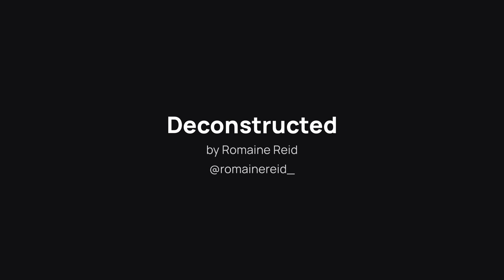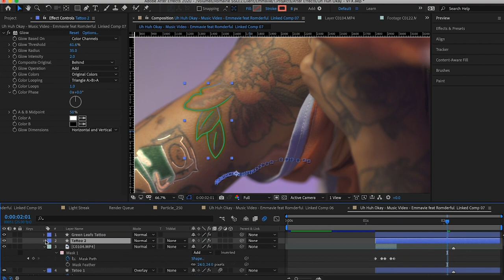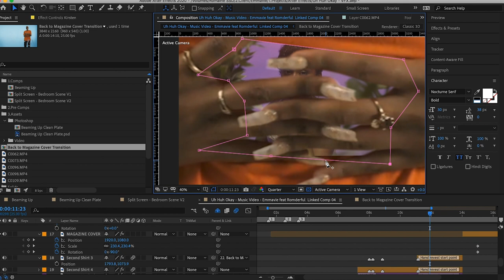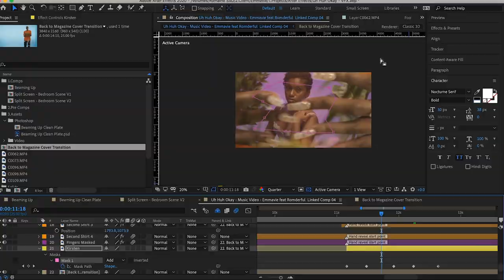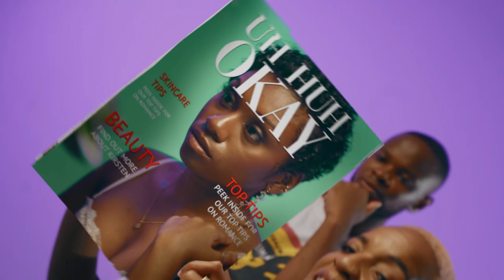Behind The Scenes - Emmavie x ROMderful - Uh Huh Okay.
Join me for a Behind the Scenes look of Emmavie, and ROMderful’s new track ‘Uh Huh Okay’. Filmed, Edited and Directed by me.

I break down many aspects of the music video, from the concept designs, storyboarding, directing, visual effects and editing transitions.

Thanks again to everyone involved on this production.

If you haven’t seen Emmavie & ROMderful's music video yet, then please watch it here first!

Artists: Emmavie & ROMderful

BTS Video by: Yaheetah Kusi-Mensah @_yaheetah.km
Featuring: Kirsten Perkins, Treasure Alexia, Jessica, Zilo & Luv'Rell
Producer: John Hendrickse
Lighting: James Edward Kilpatrick
Production Assistants: Sabrina Li & Gabi Zaper
Lighting Assistant: Ross Lasme
Make Up Artist: Dalila Bone

0:00 - Intro
0:44 - Concept & Treatment
2:08 - Intro & First Visual Effect
3:18 - Clothes Transition & Tattoo Animation
4:41 - Clone Effect & Hand Transition
6:04 - Magazine Transition
7:12 - Picture Frame Transition
8:15 - Outro